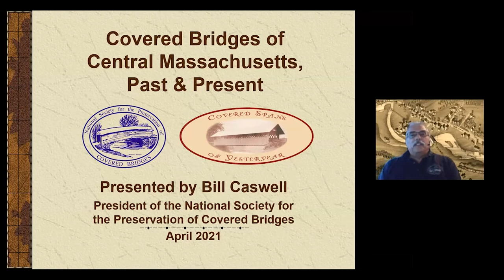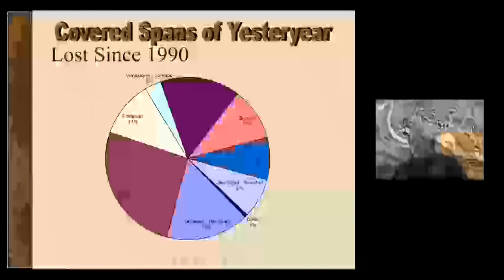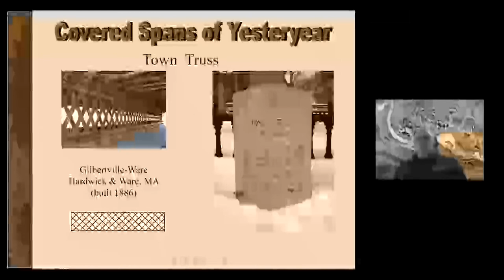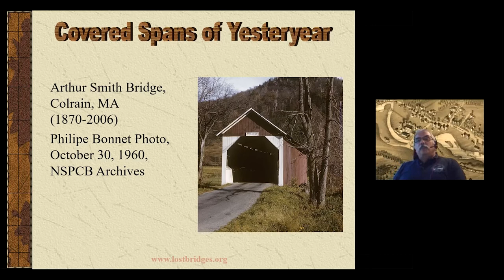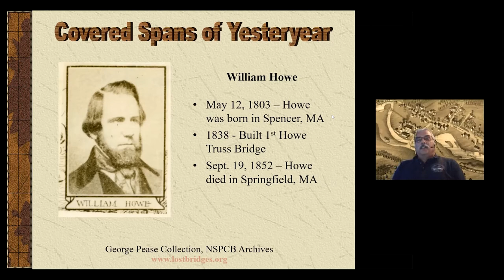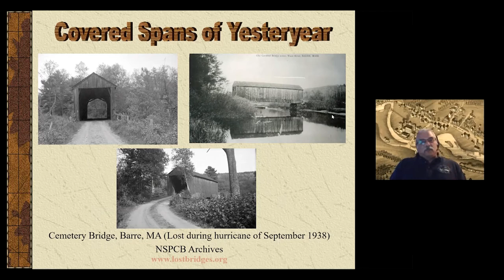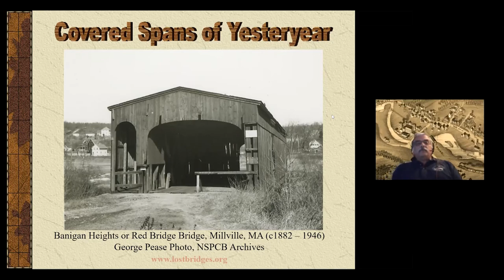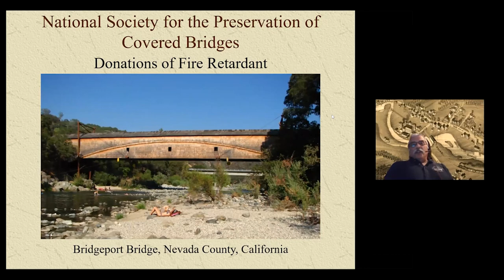Shrewsbury Historical Society Presents: "Covered Bridges of Central Massachusetts"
The Shrewsbury Historical Society Presents:

Covered Bridges of Central Massachusetts
Presented by Bill Caswell